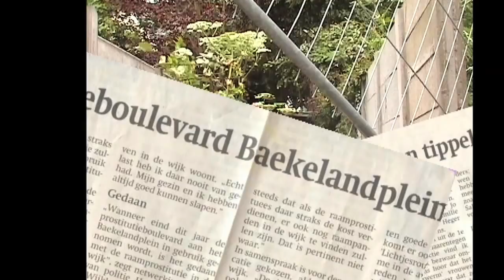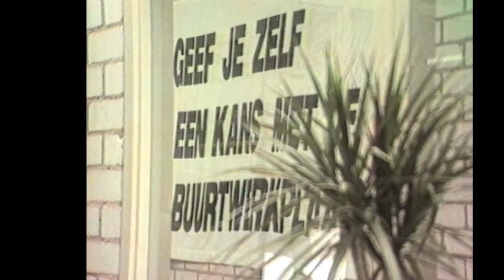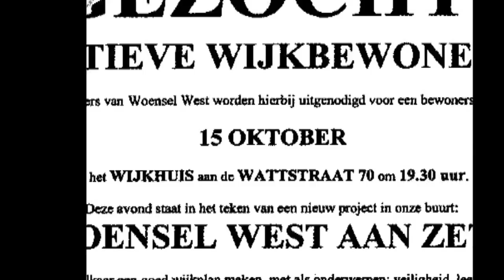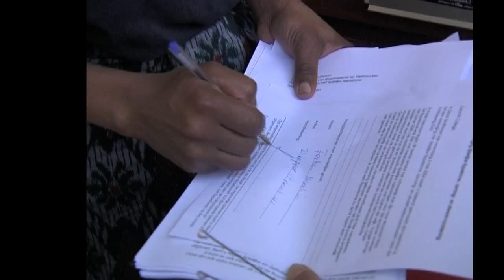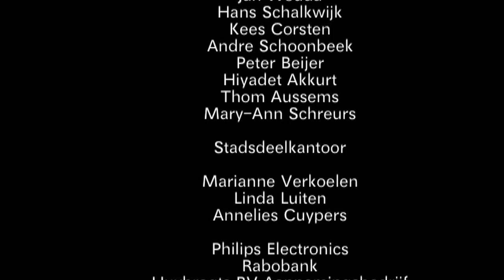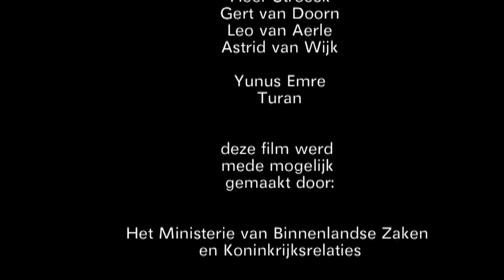Woensel West in Perspectief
Documentaire krachtwijk Woensel West Eindhoven. Videoproductie geschiedenis van de Wijk tot en met Toekomstvisie.
Filmploeg Woensel West: Gemma Strijbosch, Rowdy Retera, Anneke Velderman, Johan Pabon